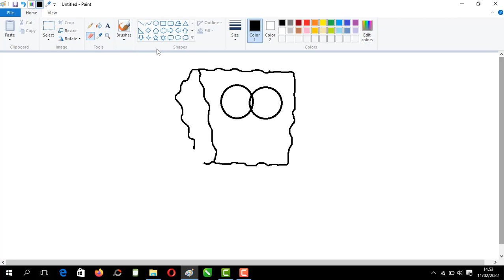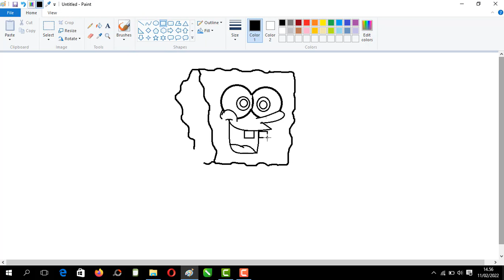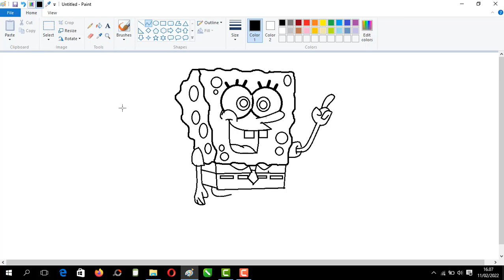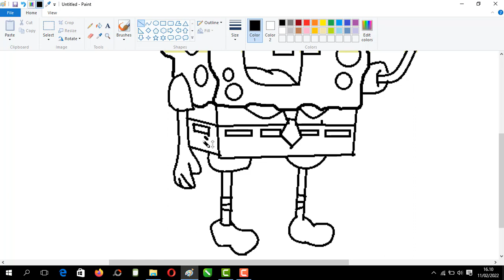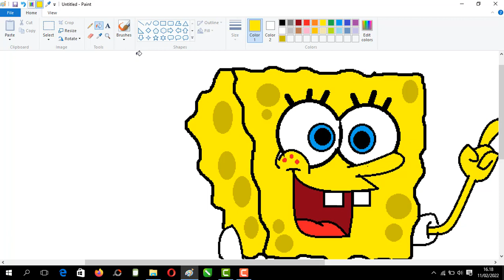easy way to draw spongebob squarepants in ms paint